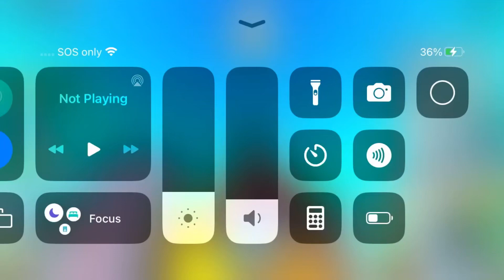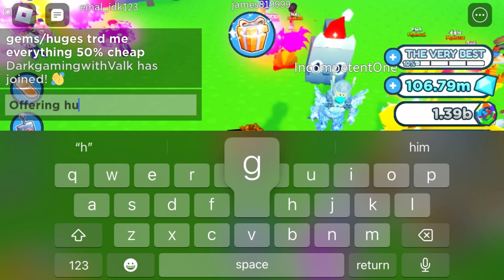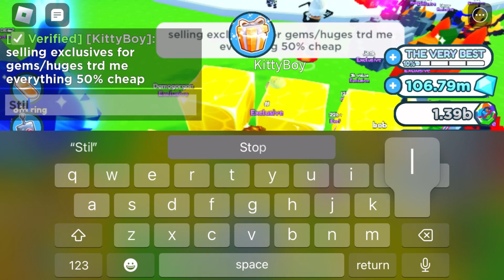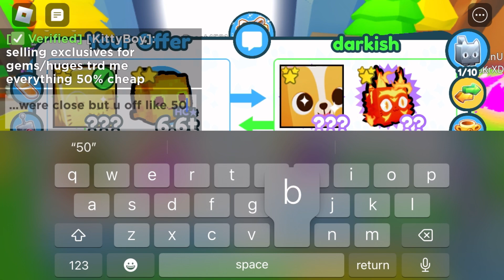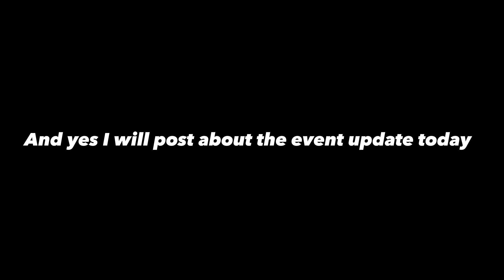What Will People Offer For Huge Golden Scarecrow Cat? [Pet Simulator X]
What will people offer for a huge golden scarecrow cat?

Roblox: swillban06

And I will make a video of the new event update! 🎄🐱🎅